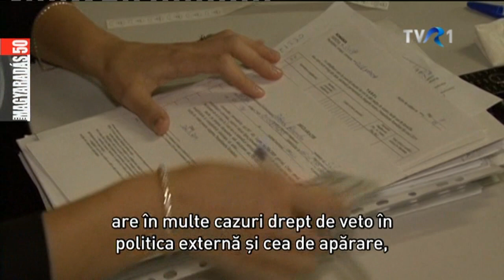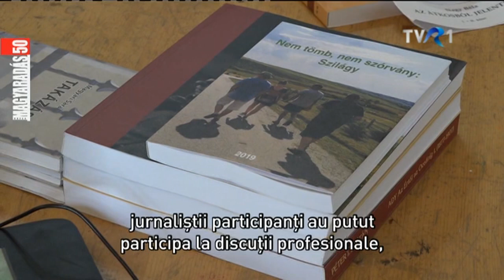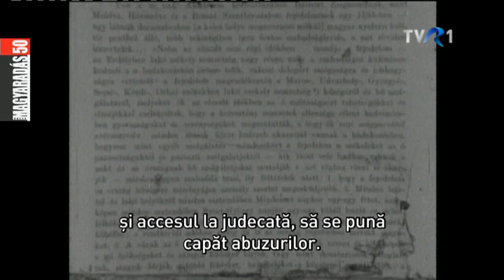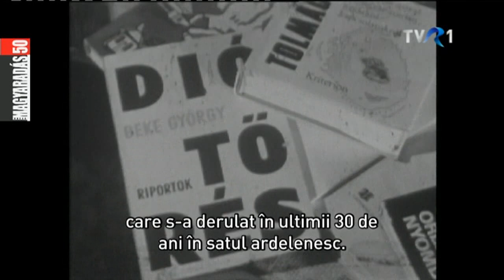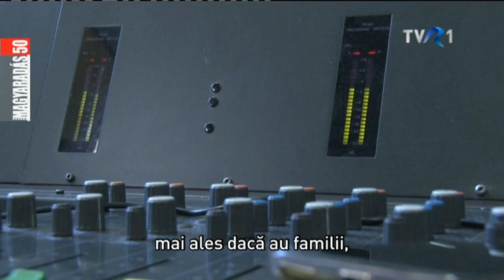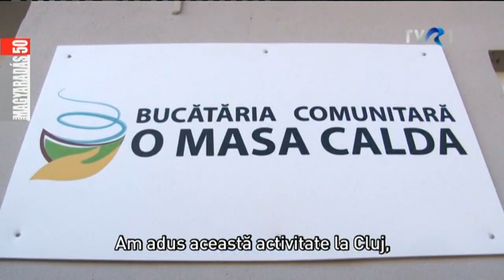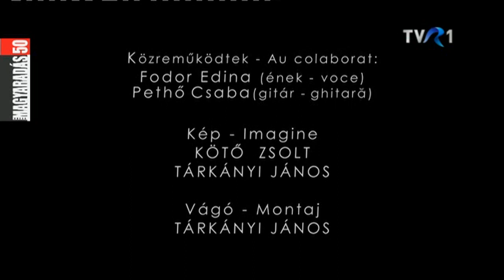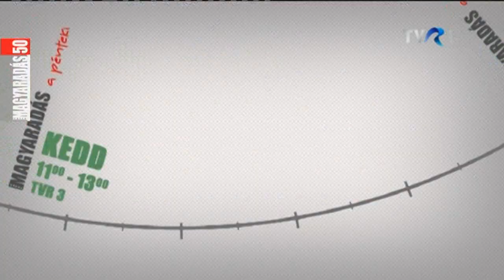MAGYARADÁS az egyesen / 2019.10.07. / Hétfő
TVR1 - MAGYARADÁS az egyesen - HÉTFŐ - 94'37"
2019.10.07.